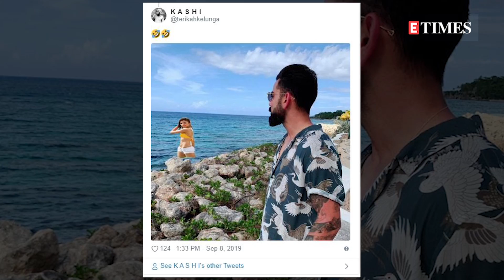Fan added a twist to Virat Kohli's latest picture and it is hilarious!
Anushka Sharma and Virat Kohli are one of the most adored couples in Bollywood. The lovebirds keep sharing their pictures on social media and fans certainly can't get enough of them. Recently too, after the ace cricketer treated fans with a beachside photo of himself, netizens ached to see Anushka with him.